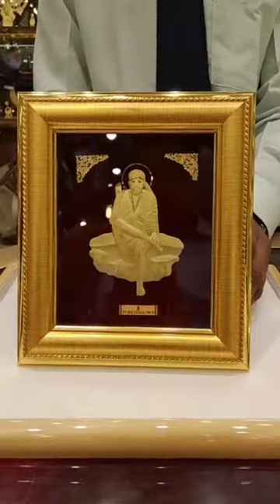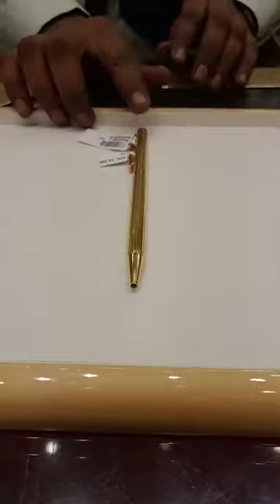FB LIVE 3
DUTTA GUINEA PALACE BOWBAZAR. DATED 29/01/2022

ADDRESS 191/2 BEPIN BEHARI GANGULY STREET KOLKATA 700012
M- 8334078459